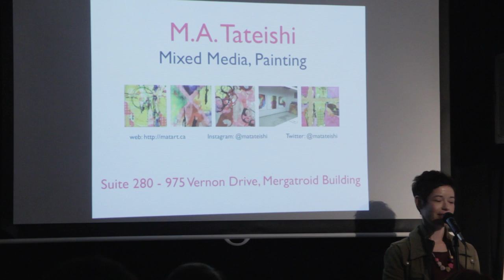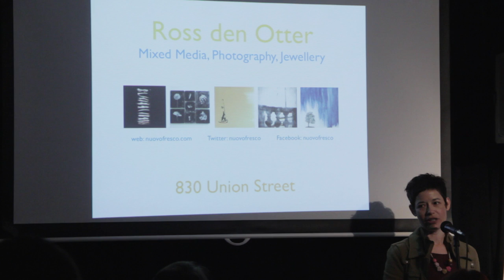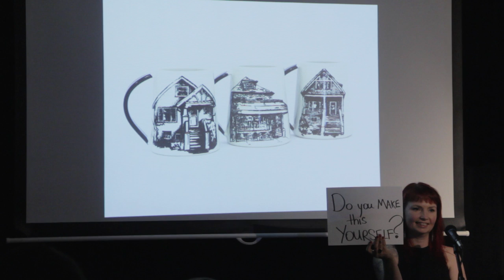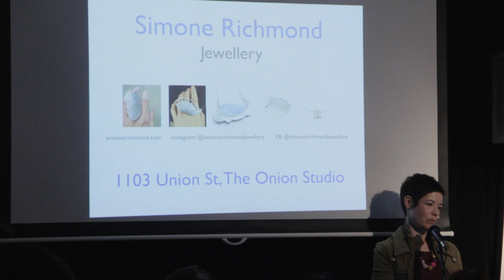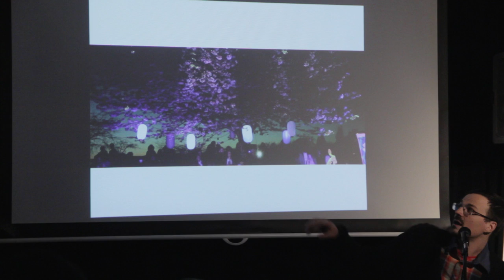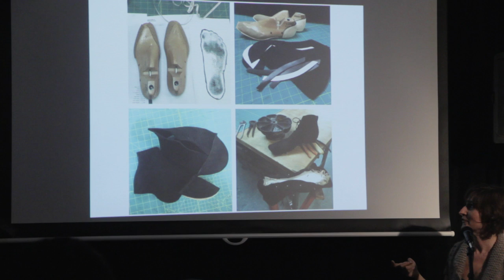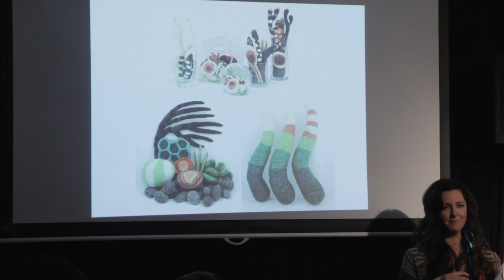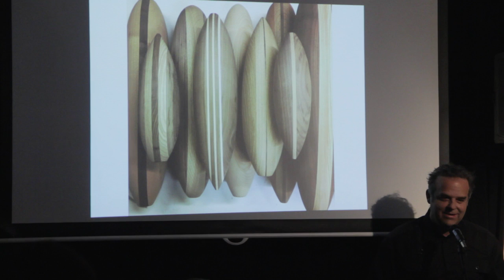Hot Talks: Eastside Culture Crawl 2015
Hot Talks: Eastside Culture Crawl
Thursday November 5, 2015 at Hot Art Wet City (2206 Main St, Vancouver).

Short talks from 8 artists in the 19th annual Culture Crawl. Part of our speaker series Hot Talks at Hot Art Wet City gallery.